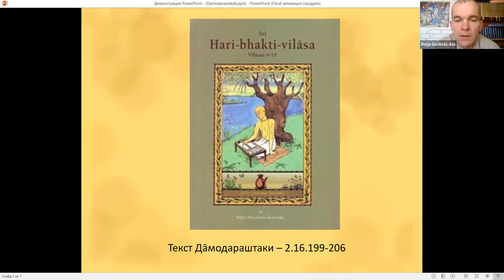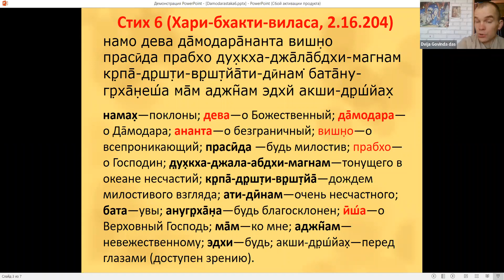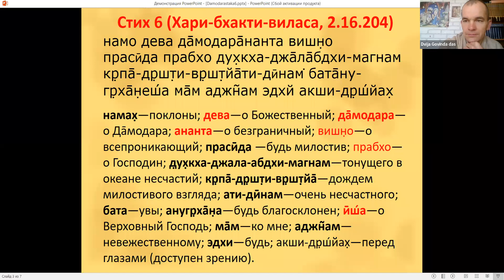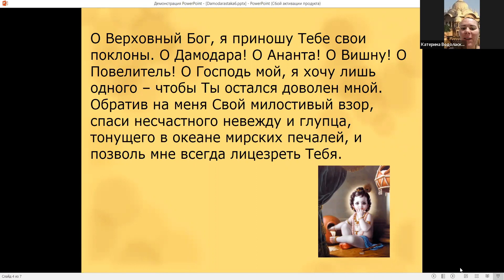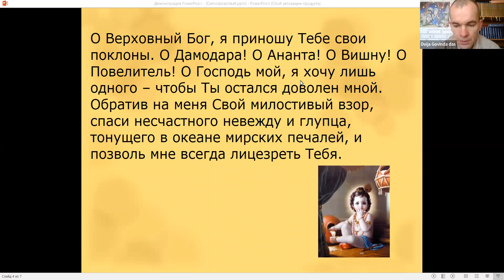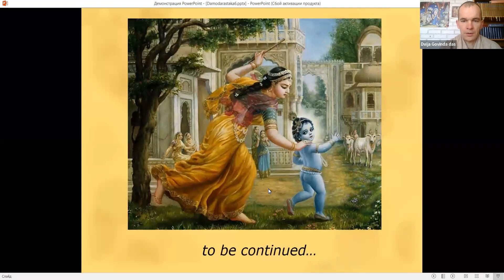Изучение избранных стихов (51). Дамодараштака, текст 6 (2022.11.01)